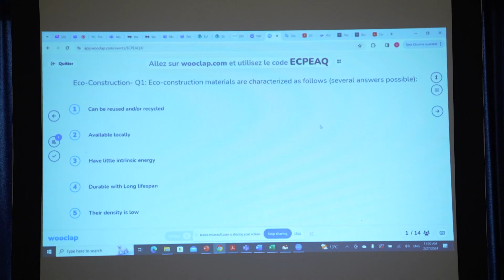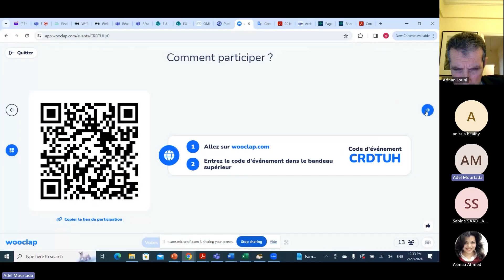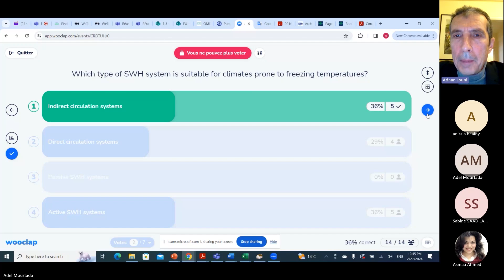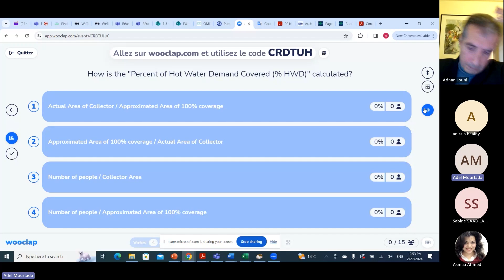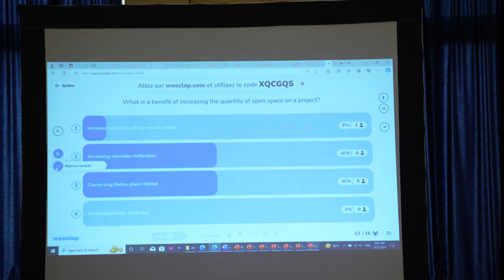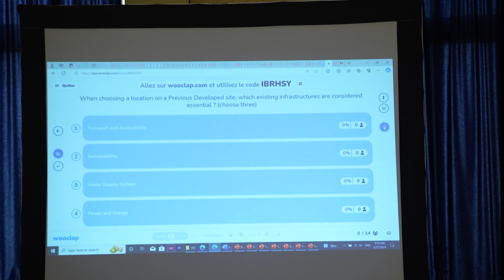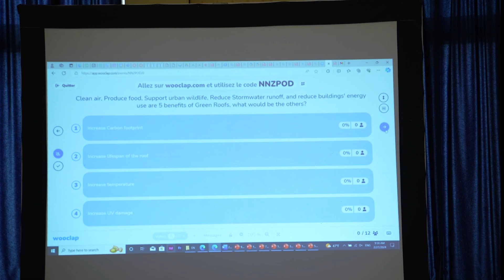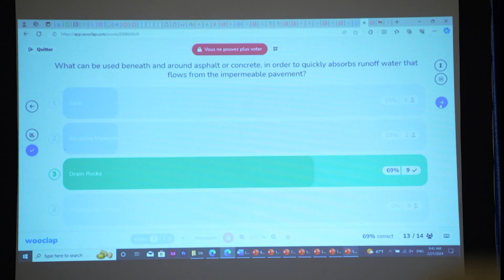GrassMED Green Building Rating System Training | Quizzes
GRASSMed is a building certification system. Developed in Lebanon as part of meetMED II project activities, the tool is being adjusted to the contexts of other Mediterranean countries. It serves both as a regional platform for training stakeholders concerned with energy efficiency and as a performance standard for new and existing buildings in the residential and commercial sectors. It aims at: • Training “Building” experts and stakeholders on the design and construction of sustainable buildings using the regional Green Building Rating System GRASSMed; • Creating a space for exchange for institutional and professional players and for sharing knowledge and skills on sustainable buildings; • Promoting the construction of sustainable buildings in Jordan and Palestine and encouraging the penetration and development of green materials, equipment, and technologies; • Promoting energy efficiency in buildings (new and existing, social or standing) using a regional label (GRASSMed) as a vehicle for awareness, communication, and exchange of expertise; • Promoting the regional voluntary green building certification system in addition to the national green labels (if they exist), verification, and validation of energy building performance and environmental qualities.